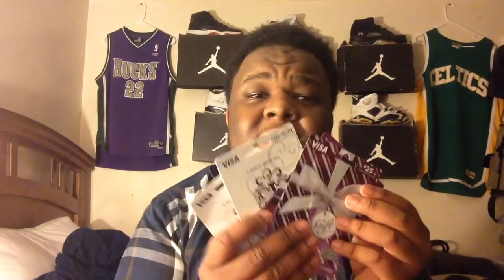Free Money For My Subscribers "GET ME MONETIZED"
Comment LavishSquad to get a shout out in my next vlog Video
LavishSquad Yes its still available DIGGGGGGGGGG